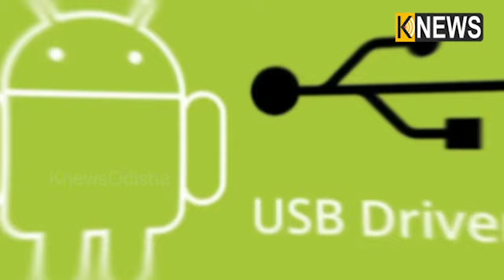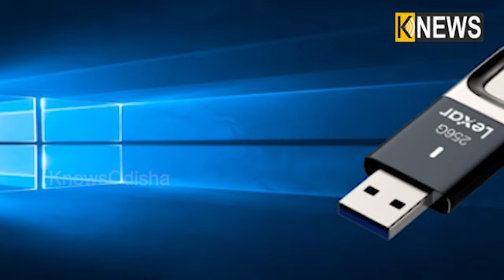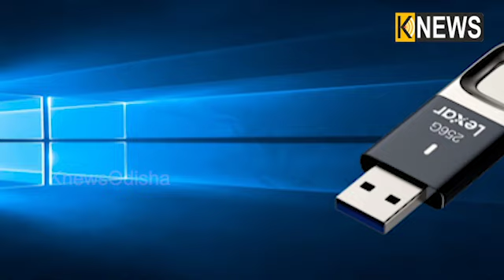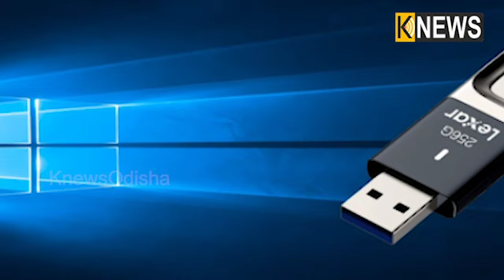୫୨% ସାଇବର ଆଟାକ୍‌ ରେ USB ଡ୍ରାଇଭ୍‌ ର ହେଉଛି ଦୁର୍ବ୍ୟବହାର, ଜାଣନ୍ତୁ ଓ ନିଶ୍ଚିତ ସତର୍କ ରୁହନ୍ତୁ ||Knews Odisha